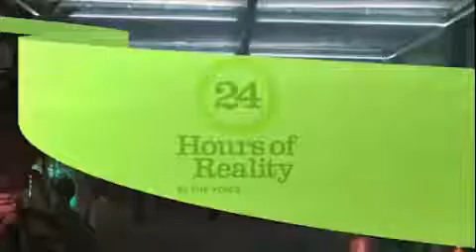MINZY - SUPERWOMAN (Galora)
[IG VIDEO] Minzy: I’m so excited to join AlGore and @.ClimateReality for 24HoursofReality this year! I will be performing “Superwoman”! Tune in, help fight for climate solutions! Be the voice of reality